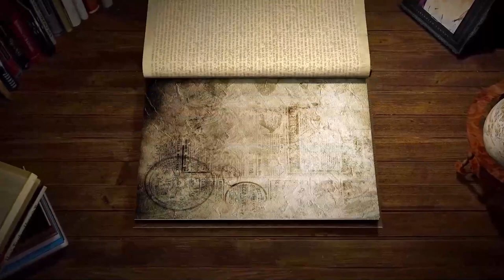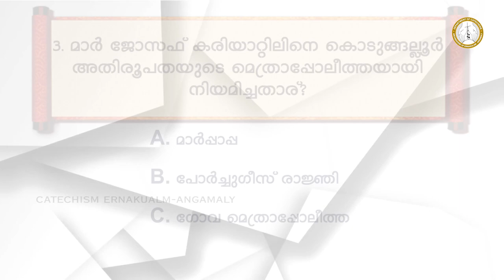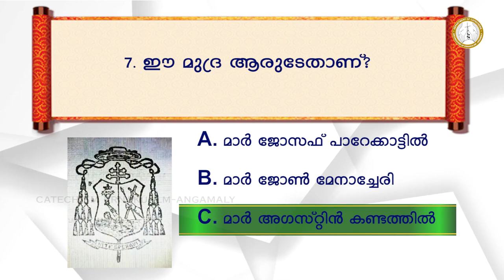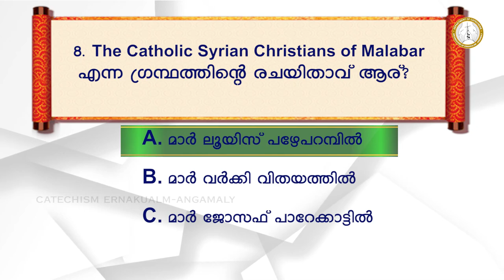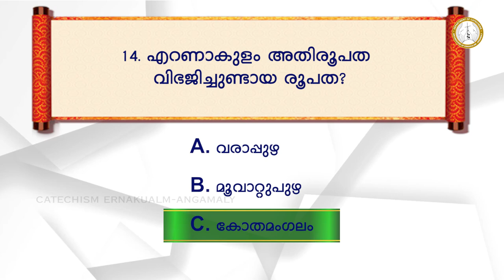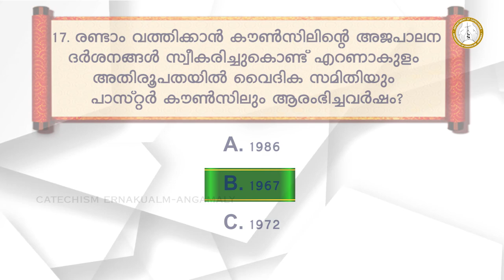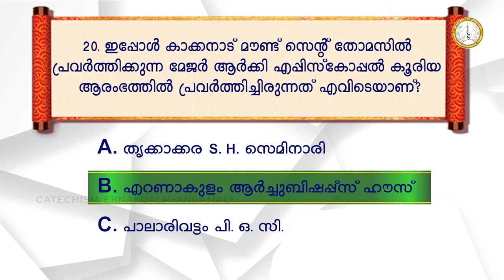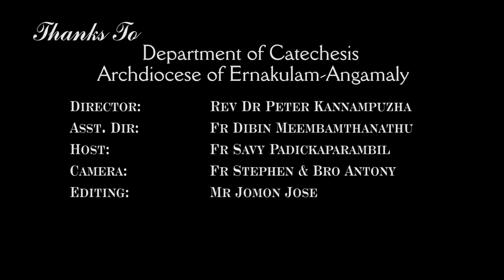MARGAM 2K21 QUIZ I ANSWERS | KNOW THE HISTORY OF THE ARCHDIOCESE OF ERNAKULAM-ANGAMALY | 125 YEARS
Asst. Director - Fr Dibin Meembathanathu
Quiz Master - Rev Fr. Savy Padickapparambil
Camera - Fr Stephen, Br. Antony
Editing - Mr Jomon Jose

Thanks to Free Video Background loops, No Copyright Motion Graphics & YouTube Music ലൈബ്രറി